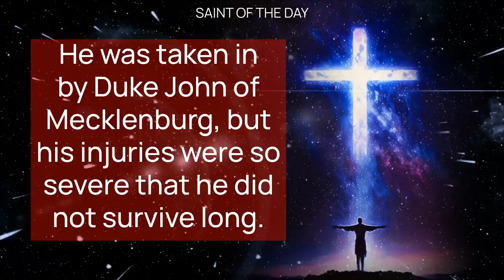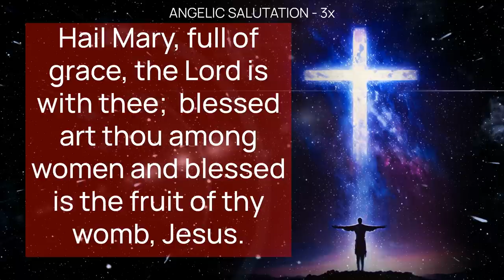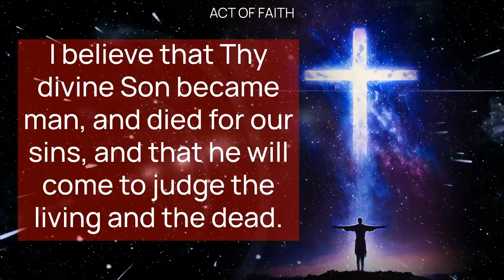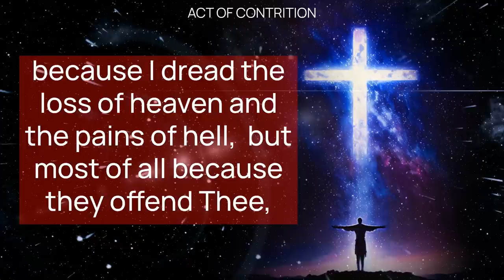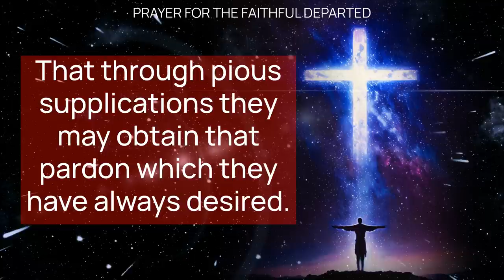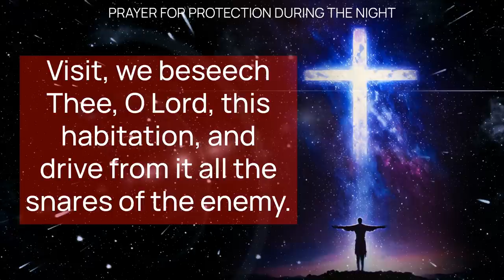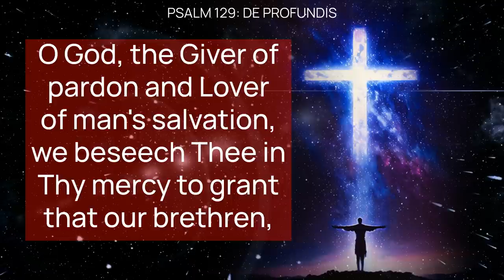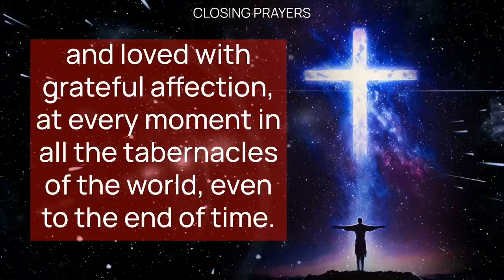GOOD FRIDAY NIGHT PRAYERS Catholic Tradition • Lent • (Evening, Bedtime) • MAR 22 | HALF HEART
Good Friday Evening Traditional Catholic Prayers with HALF HEART: Honoring Saint Ludolf of Ratzeburg and the Wisdom of Fulton Sheen.

Friday Evening Prayers with Saint Ludolf's Tribute and Devotional Recitations

This evenings Catholic prayer session begins with a tribute to Saint Ludolf of Ratzeburg, a noted preacher and martyr. We'll pray for the invocation of the Holy Ghost, prayers of adoration, examination of conscience, as well as the Our Father, Hail Mary, and the Apostles' Creed. We emphasize the importance of faith, hope, charity, and contrition, and concludes with prayers for protection during the night, the faithful departed, a happy death, and blessings for purity and inner peace. We invite all viewers to engage in a deep and reflective prayer, seeking divine mercy, forgiveness, and the intercession of the saints for a life of holiness and justice.

00:00  SAINT OF THE DAY
01:04 FULTON SHEEN
02:26 OUR FATHER
03:59 APOSTLES' CREED
04:58 THE CONFITEOR
06:10 EXAMINATION OF CONSCIENCE
08:31 LITANY OF THE BLESSED VIRGIN
13:25 PRAYER FOR THE FAITHFUL DEPARTED
13:58 PRAYER FOR A HAPPY DEATH
14:27 PRAYER FOR PROTECTION DURING THE NIGHT
16:03 PSALM 129 - DE PROFUNDIS
18:06 EVENSONG
20:14 ADORATION
20:49 HALF HEART